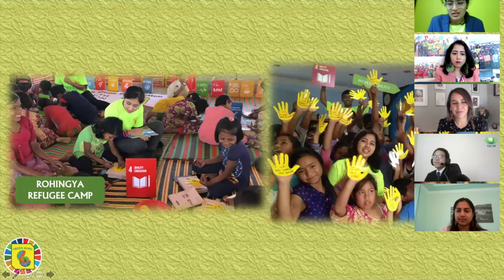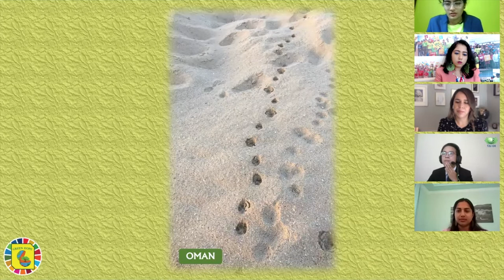NextGen Webinar | Building Forward Equal for Peace, Freedom, & Democracy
On Wednesday, September 15th the Parliament's Next Generation Task Force hosted a special discussion on "Building Forward Equal for Peace, Freedom, & Democracy" in commemoration of the international day of democracy and the international day of peace.

Featuring Anshita Hedge, Chapter Head of Green Hope Foundation in India; Sara Rahim, International Program Manager of A Common Word Among the Youth (ACWAY); and Steve Chiu, Representative to UN DGC of the Buddhist Tzu Chi Foundation.

Moderated by Parliament's NextGen Chair, Kehkashan Basu.

Want to connect with youth leaders from the global interfaith movement? Join us at the 2021 Parliament this October, register today